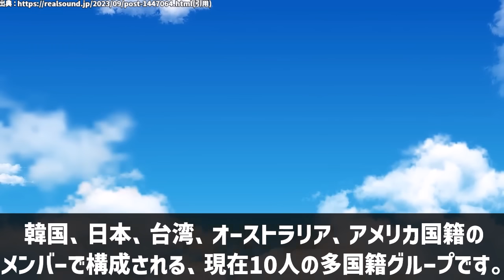【2024年最新版】🌟K-POP【新人】男性アイドルグループ人気ランキングTOP１０🌟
今回は、K-POP(新人)男性アイドルグループ人気ランキングをまとめました。
是非、見ていただけると嬉しいです💖
順位なのですが、動画にも入れてありますが
個人的な順位ではなく、K-POPファンが選ぶ投票サイト、またはランキングサイトの順位に基づいて作成しています。
その為、グッズ等の売り上げなどではなく、あくまでサイトを参考にした順位となっておりますので、ご了承いただければと思います。

【こちらから下は、過去動画です】
🔶【今大注目】カズタ所属 n.SSign メンバー徹底解説!!これを見ればあなたも沼る

🔶K-POP男性グループ内でのメンバーランキング🔶(当時の物なので、順位は変わります。)